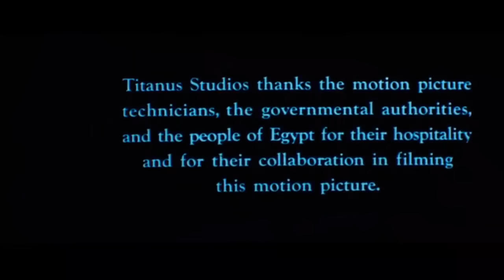Римский легионер гладиатор. Cын cпapтака | Исторические фильмы про рим и гладиаторов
Римский легионер Рандус, попав в плен в песках египетской пустыни, узнает правду о своем происхождении, о том, что его отец – легендарный гладиатор Спартак, поднявший восстание против ненавистных римлян и погибший на кресте. Рандусу показывают шлем и меч Спартака, на которых – та же самая эмблема, что и на медальоне, висящем у Рандуса на шее со дня его рождения. И экс-легионер решает идти по стопам отца и продемонстрировать римлянам всю обреченность рабовладельческого строя.

Год  1962
Жанры    военный, приключения, мелодрама, драма, история
Режиссёр    Серджио Корбуччи
Актёры    Стив Ривз, Жак Серна, Джанна Мария Канале, Клаудио Гора, Омбретта Колли, Roland Bartrop, Франко Бальдуччи, Энцо Фьермонте, Ренато Бальдини, Глория Парри

Исторические фильмы художественные без рекламы